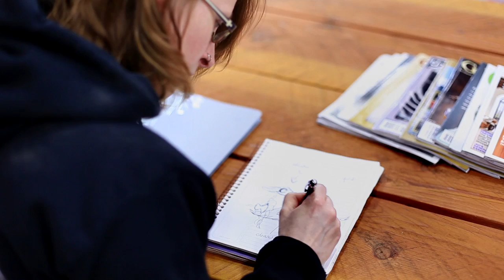Glassometry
A look into the world of Glass Artist, Laurel Marie Hagner. This interesting and touching film explores the makeup of an exceptional artist.